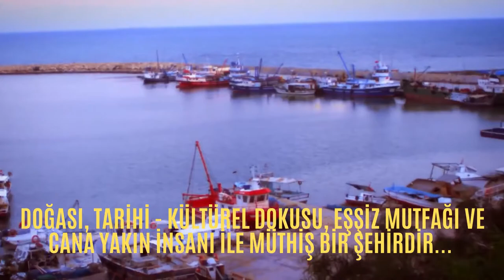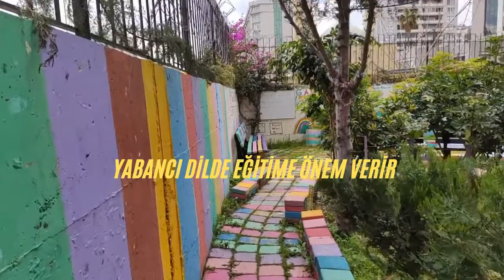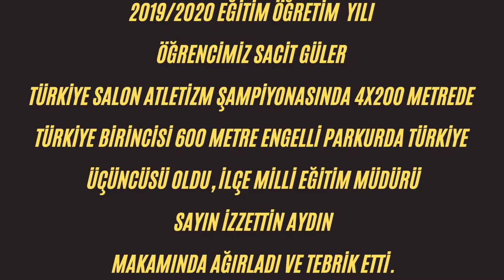SÜREYYA NİHAT ORAL ORTAOKULU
SÜREYYA NİHAT ORAL ORTAOKULU TANITIM VİDEOSU